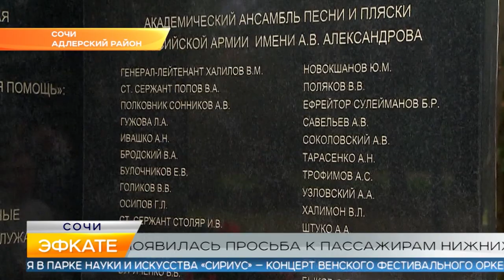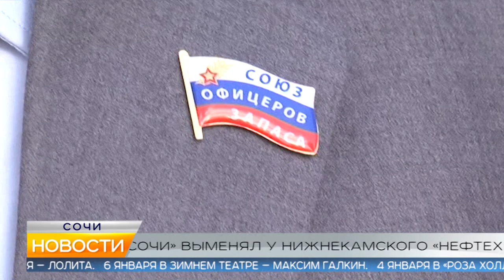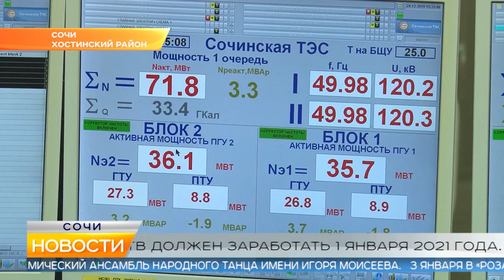Новости Сочи (Эфкате РЕН REN TV) Выпуск от 25.12.2019